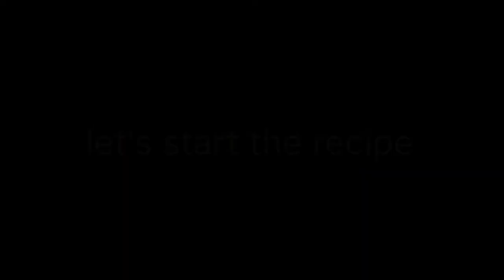हरी मिर्च की ऐसी स्पाइसी सब्जी | जिसे आप ने कभी नहीं खाई होगी | एक बार जरूर ट्राई करें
बिना लहसुन प्याज के आलू गोभी की निरामिष सब्जी | 100% शुद्ध शाकाहारी | @Vijay Riya vlogs
रसोई के सामान से ही 3 अलग अलग चटनी बनाएं | हर तरह के पराठे के साथ खाई जाने वाली बेहद स्वादिष्ट चटनी
सिर्फ एक सब्जी से बनाएं 3 dishes || HEALTHY food || फूलगोभी की स्वादिष्ट सब्जी बनाना सीखें

आलू बैंगन टमाटर की सरसों के साथ बहुत ही आसान रेसीपी
Village Indian Food
Chhath Puja Ke Arghya Ka Dusra Din | छठ पूजा के अर्घ्य का दूसरा दिन
Chhath Puja KA Pahla Arghya | vlog chhath chhathpuja home bihar @Adarsh Singh
छठ पूजा की शुरुआत | नहाय खाय के साथ | लोक आस्था का महापर्व छठ
मैं दिन भर क्या क्या करती हूं
गांव की दिनचर्या  |
My first Vlog
Love marriage couple
cute couples
cute couples vlog
cute couples life
cute couples home
love marriage cute couples
love marriage k 4 sal baad
love marriage fun
love marriage masti
love marriage future
love life
life line
lovely couples
couples vlog
couples kiss
couples travel vlog
love marriage couples video
love marriage couples tiktok
love marriage couples Indian
love marriage couples jharkhand
love marriage couples status
love marriage couples story
love marriage couples kiss
love marriage couples pregnant
love marriage couples Nandini
love marriage couples story part 1
love marriage tips
love story
love marriage drama
Korean drama
Real love Story
cute couples video
cute couples tiktok
cute couples Indian
cute couples story
cute couples kiss
cute couples good news
cute couple WhatsApp status
cute couples goal
love marriage couples goal
sweet couple video
sweet couple
sweet couple Indian
sweet couple tiktok
sweet couple vlog
sweet couple status
couple goals
couple video
couple blogger
couple vlogger
couple vlogging
funny couple
couple vlog video
vlog
vlog video
vlog indian couple
daily vlogger
hindi Vlogs
gfbf
gfbf lifestyle
love marriage specialist
Village Life
village life vlog
village couple
village cute couples
village love vlogs
love vines
village life style
village cooking
Indian village life
village morning
village night'
village food
tea lovers
tea of love
life status
farmer life style
Sourav Joshi exposed by Gamerfleet prank on Sandeep maheshwari
Sandeep maheshwari meetup
my first Vlog by Sandeep Maheshwari
vlogger lifestyle
how to make vlog
tech ,
funny couple
love moments
love story
love stories
love life
Dancer Sanatan
Sanatan Mahto
Savitri Kumari official
Savitri ki saadi
Savitri ka reception
Sanatan k ghar party
Food videos
Cooking videos
Dancer Sanatan marriage party
Savitri official marriage party
फुलगोभी की सब्जी
फुलगोभी का साग
easy food recipes
गोभी की सब्जी
Restaurant जैसे स्वाद वाली गोभी की सब्जी
maggie masala ingredients
maggi noodles
Maggi
masala गोभी
गोभी का मंचूरियन
गोभी की डांटी
tastiest recipe of गोभी
masala गोभी मंचूरियन
easy food recipe
Dehat k log
Dehati vlog
Village Life style
Village Vlogs

My first Vlog

@Sourav Joshi Vlogs  @Vijay Riya vlogs  @Sunil Guriya Vlogs  @Cute Couple Goals  @cute Couple vlog  @Rubi Aarya Vlogs  @Mampi. Rahul  @Rahul. Mampi  @RS Raju SADHU  @Piyush Joshi Gaming  @Piyush Joshi { FanClub }  @Piyush Joshi Vlogs  @Sahil joshi Vlogs
@Vijay Kumar Viner Vlogs  @Boram Tube Vlog [보람튜브 브이로그]  @Like Nastya Vlog  @Jason Vlogs  @Roman Atwood Vlogs  @Cristiano Ronaldo  @Paras Thakral Vlogs
@Mo Vlogs  @Chetan Monga Vlogs  @SUHAIL - VLOGGER  @AKSHAY- VLOGGER  @YouTube Creators India  @YouTube  @Riya Mavi  @Ruchi sharma Vlog   @Josh Talks   @जोश Talks